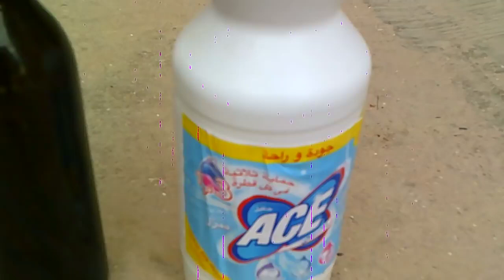القضاء على جرب الأرانب من اليوم الأول بمواد طبيعية بسيطة